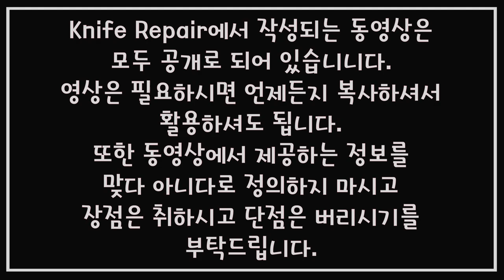[KR] 대합날 🔪칼가는 방법 칼가는법 7-5 (26/29)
칼가는 방법중 대합날 연마 방법에 대한 영상에요. 칼 연마에서 큰 비중을 차지하고 있는 연마 방법은 아니지만 알고 있느것과 모르고 있는것은 큰 차이가 있을 수 있어 영상으로 남기게 됐습니다. 다소 어려운 내용일 수 있고 쉽게 적용하기 어려운 방법일 수 있으니 참고로만 봐주셨으면 해요.

1. 날 끝의 이해
2. 날 끝 만들기
3. 날의 형태 이해
4. 날 연마면 처리
5. 숫돌 특징
6. 칼 파지법/연마법
7. 칼 관리방법

- Knife Repair -

음원 List
Eminence Landscapes - Pizzicato Version by Ian Post Artlist
countdown_by_paper-planes_Artlist

음원이 필요하신분은 아래 주소에서 받으실 수 있고 아래 링크로 구독하시면 2개월 더 추가로 사용하실 수 있으세요.

Artlist 구독 링크 199$/1년 (구독료)